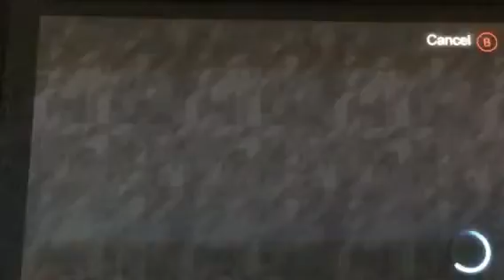Roblox tycoon not finished|Dnjb w/hockeyjockey